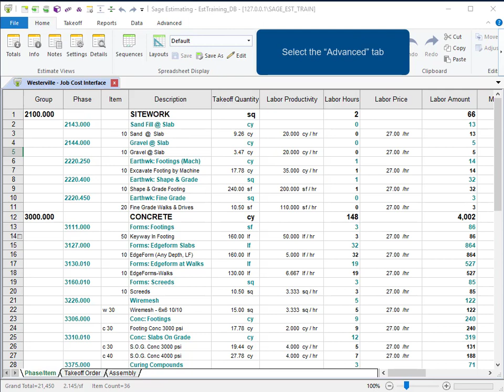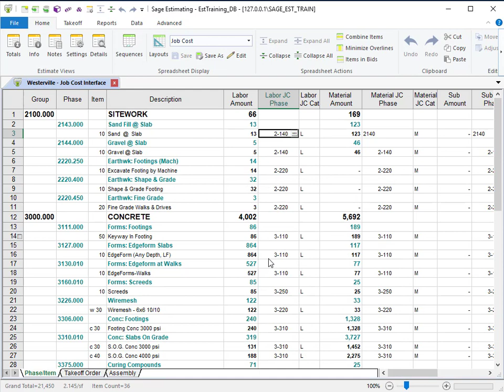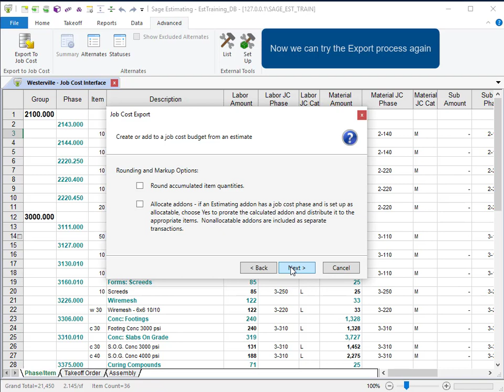Sage Estimating Error: An import issue has been found that can be fixed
This video is an example for Knowledgebase article "An import issue has been found that can be fixed (SQL) (Supplemental Video) (104547)"

Note: This Video is Text only